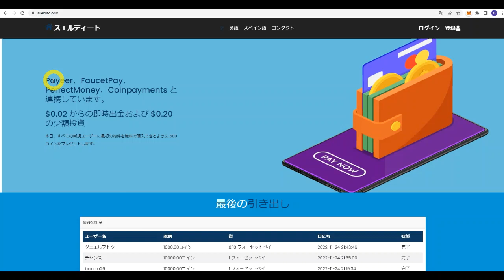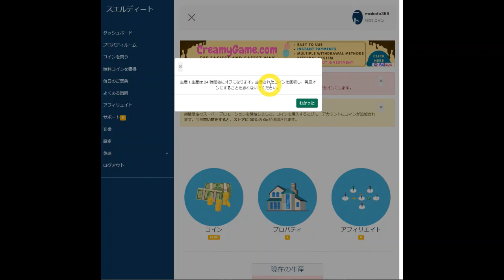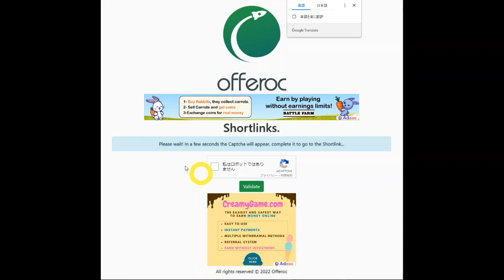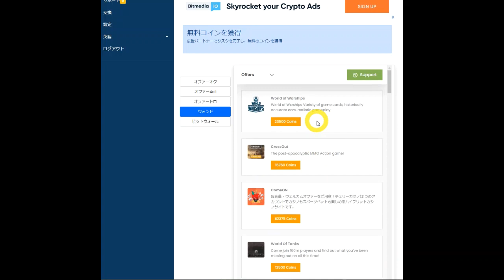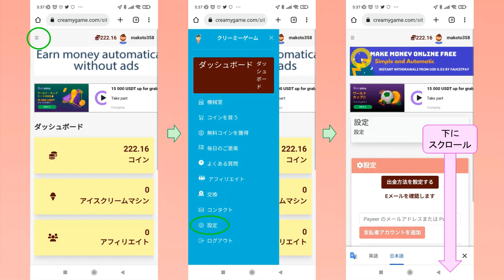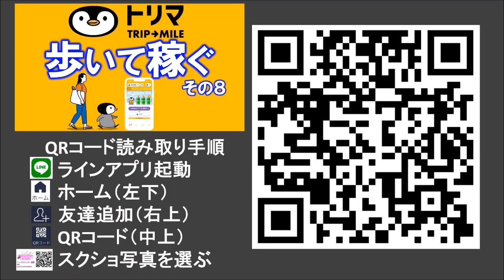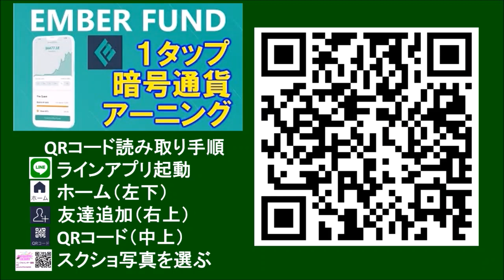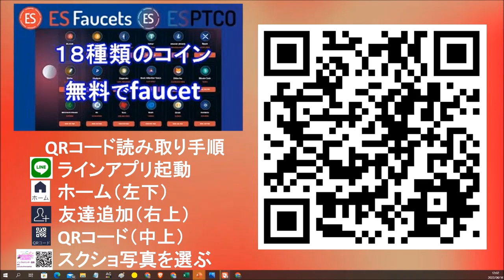【出金不可】sueldito（スエルディート）とは？自動的にお金を稼ぐWebサイトマイニングアプリ。資産を購入→１日１回１タップでコインを貯めて暗号通貨に交換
家を購入し、毎日１タップでコインを稼ぎ、暗号通貨と交換できます。
自動収入Webサイトマイニングアプリ、sueldito（スエルディート）を検証します。
出金できない可能性があるので、検証目的でやってみてください。

【自宅PC24時間稼働で稼ぐ】

書籍の無料プレゼント
○「はじめての資産運用」